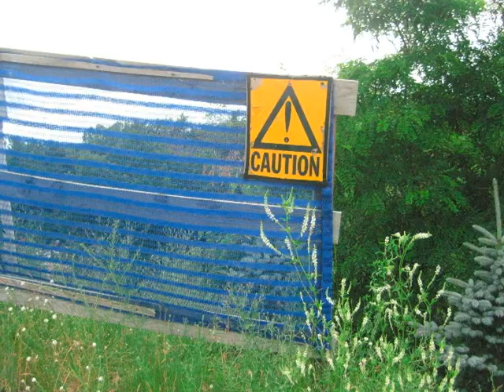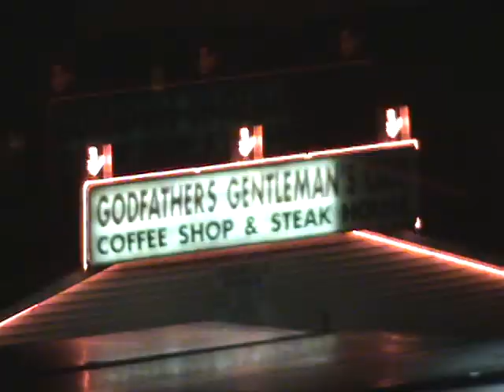APLP July 09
Quick "video postcard" of a 4-show run with the Alan Parsons Live Project in July of 2009: Ottawa, Detroit, West Virginia and Maryland.